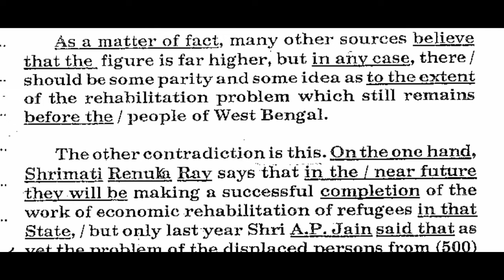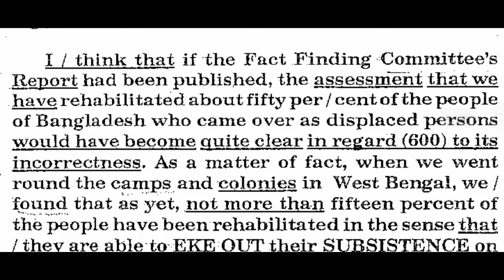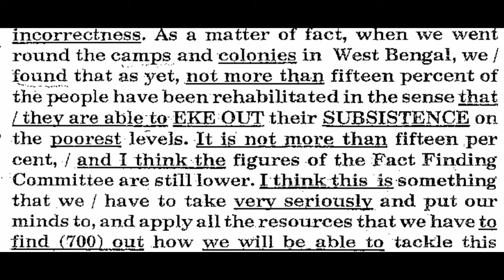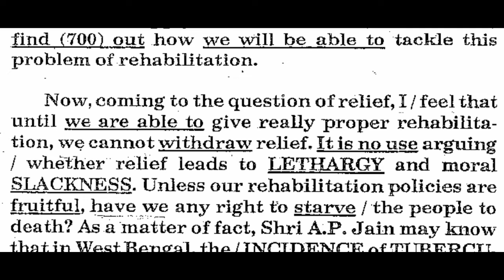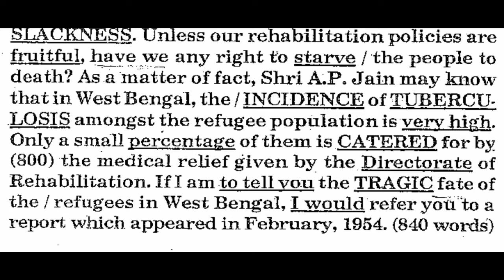ENGLISH SHORTHAND DICTATION 100WPM PASSAGE FOR PRACTICE.SSM@stenographerstation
*STENOGRAPHER STATION*

1 *Stenographer station channel of English and Marathi 80,100,120wpm dictation link is given below*

2 *All 80 wpm English and marathi dictation link is given below*

3 *All 100 wpm English and Marathi dictation link is given below*

4 *All 120 wpm English and Marathi dictation link is also given below*

but...